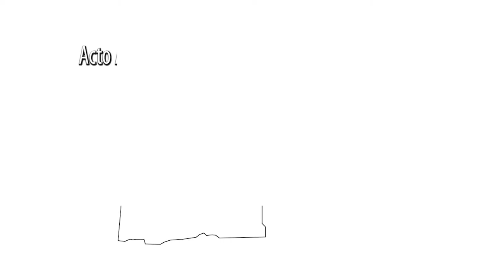9 Acto Aragonés de Trabajo Social 2019 - Palabras finales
Acto Aragonés de Trabajo Social 2019

Celebrado en Daroca y organizado por el Colegio profesional de Trabajadoras sociales de Aragón